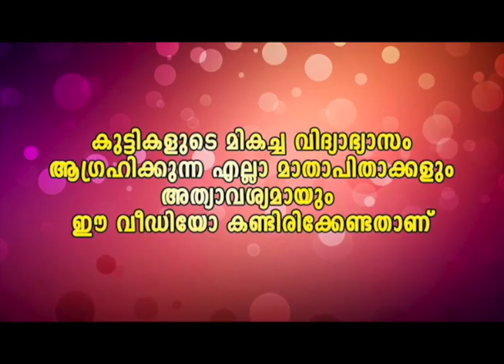ഒരു സൂജിയിൽ നൂൽ കോർക്കൻ അറിയാത്ത നിന്നൊക്കെ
ഒരു സൂജിയിൽ നൂൽ കോർക്കൻ അറിയാത്ത നിന്നൊക്കെ എങ്ങനാടാ പെണ്ൺ കെട്ടിക്കുക എന്നാണ് അ ചിരിയിൽ അച്ഛൻ ഉദ്ദേശിച്ച

 ചാനൽ തികച്ചും വിനോദപരിപാടികൾ  ഉൾപ്പെടുത്തി  ഒരു പ്രേക്ഷകന്റെ ശ്രദ്ധയും താൽപര്യവും നിലനിർത്തുന്ന ഒരു ചാനൽ ആണ്  അല്ലെങ്കിൽ സന്തോഷവും ആനന്ദവും നൽകുന്ന ഒരു ചാനൽ .